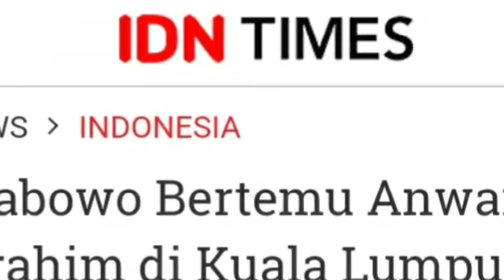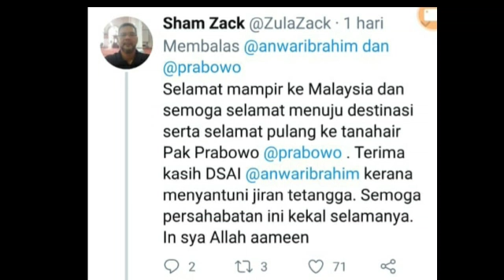PRABOWO BERTEMU ANWAR IBRAHIM DI KUALA LUMPUR;PILPRES 2019;SANDIAGA;JOKOWI-MA'RUF;DEBAT CAPRES;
Ketua Dewan Pengurus Luar Negeri Partai Gerindra Malaysia, Darsil Abdul Muis, ketika dikonfirmasi mengaku tidak mengetahui tentang pertemuan itu.
"Selamat mampir ke Malaysia dan semoga selamat menuju destinasi serta selamat pulang ke Tanah Air Pak Prabowo. Terima kasih kepada Datuk Seri Anwar Ibrahim karena menyantuni tetangga. Semoga persahabatan ini kekal selamanya," ujar Sham Zack mengomentari cuitan Anwar Ibrahim.

3. Prabowo dan Anwar pernah bertemu 2018 lalu

￼IDN Times/Istimewa

Sementara pemilik akun Andrie Fauzy menyampaikan salam sukses kepada kedua pemimpin.
"Semoga ke depannya duet Indonesia-Malaysia menjadi penggerak utama kemajuan ASEAN," katanya.
Pada 2018 lalu Anwar Ibrahim dan Prabowo Subianto telah melakukan dua kali pertemuan